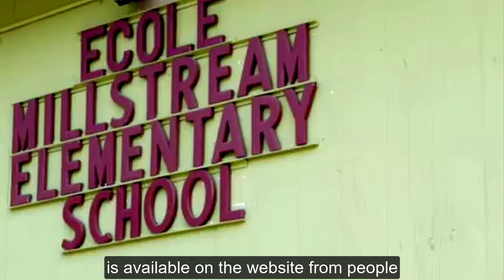Ravi Parmar - Sooke School District Board Chair (SD 62)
Since public schools re-opened a month ago there have been Omicron breakouts in BC classrooms. To help make schools safer both Nanaimo and Sooke School Boards have joined other mainland districts in requiring all staff to get fully vaccinated.  Sooke School Board Chair Ravi Parmar also says efforts have been made to be flexible with staff who decline a COVID Vaccine shot!